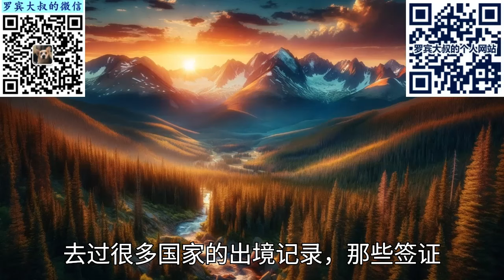美签签证作假愈演愈烈，谁是最大的受害者？（749期 2024/11/02）